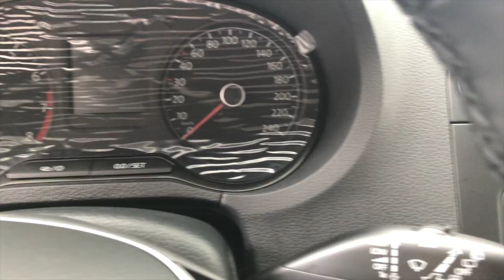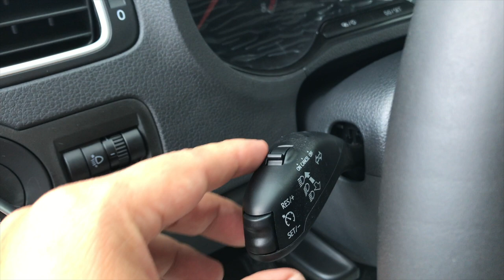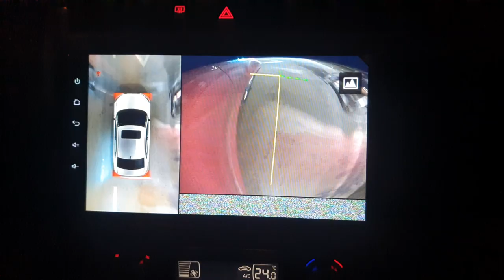Polo Hatchback Giảm Giá Sâu, Cơ Hội Mua Xe Giá Rẻ Là Đây | 0909.171.299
Polo Hatchback Giảm Giá Sâu, Cơ Hội Mua Xe Đức Giá Rẻ Là Đây | 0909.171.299

Sài Gòn đã dần bước vào những ngày mưa cuối năm, đường phố dần nhộn nhịp và đông đúc. Thấu hiểu nhu cầu mọi người muốn tìm kiếm cho gia đình một dòng xe con nhỏ gọn, dễ lái trong phố thị nhưng siêu an toàn ; công ty Volkswagen tung ra một chương trình khuyến mãi đặc biệt đối với dòng xe chủ lực : PoloHatchback.

Lộc đại diện hãng xe Đức Volkswagen ở Sài Gòn chia sẻ đến mọi người giá và chương trình khuyến mãi đặc biệt đối với dòng xe Polo này. Lộc tin với mức giá hợp lý như thế này, mọi người có thể dễ dàng đưa ra quyết định chọn lựa chiếc xe Đức giản dị, thực dụng với tiêu chí an toàn và bền bỉ.

Để bảo vệ sức khoẻ cho con của chúng ta, và đặc biệt bản thân mình, ngoài nhu cầu che nắng che mưa, thì chiếc ô tô là lựa chọn không thể thiếu với mỗi gia đình. Polo có thể phục vụ trung thành và đảm bảo làm hài lòng các khách hàng khó tính nhất. Với ngoại hình giản dị, không quá trau chuốt nhưng chất xe Polo đáng để đối thủ phải e ngại. Với múc giá chỉ 600 triệu, Polo thật sự là một chiếc xe đáng tiền.

Thân mời mọi người xem chi tiết mẫu xe Volkswagen Polo đang được khuyến mãi tốt tại đại lý Volkswagen Sài Gòn - Quận 1.

LộcTrầnVolkswagen hân hạnh chia sẻ tất cả kiến thức và kinh nghiệm bản thân để giúp quý khách sở hữu chiếc xe hài lòng nhất có thể.

Trân trọng.